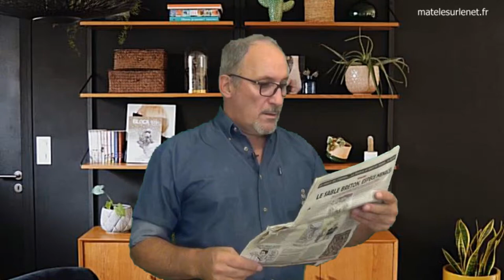Quand tu t'énerves tout seul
Quand tu t'énerves tous seul, dans ton coin, comme un grand, pour... rien !

Merci d'avance  ;-)